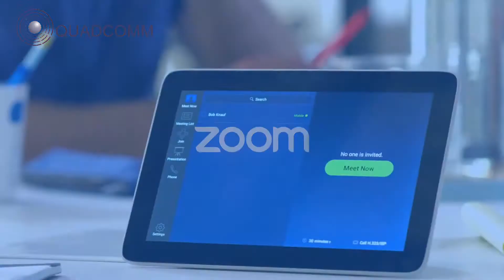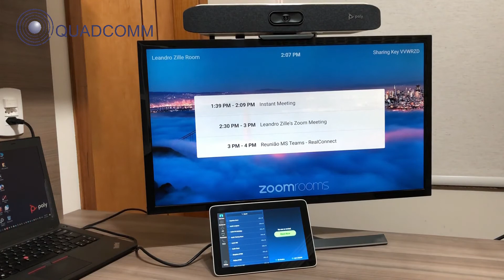Poly Studio X30 Zoom Room - resumo em português | QUADCOMM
Só porque suas reuniões são em espaços pequenos, não significa que essas reuniões não são importantes. Conheça o Polycom Studio X30, uma barra de vídeo tudo-em-um (all-in-one) para reuniões e pequenos espaços.

Está radicalmente simples de usar, com suporte para os principais serviços de vídeo em nuvem integrados - não é necessário PC ou Mac.

    Ideal para salas de 6 a 8 participantes;

    O design compacto e leve cabe facilmente na parte superior ou inferior da tela;

    As vozes são nítidas e claras, graças a um feixe de microfones e uma câmara acústica;

    Câmera 4K;

    Enquadramento automático;

    Suporta conexão com 1 monitor ou TV;

    O compartilhamento de conteúdo sem fio integrado permite que os usuários compartilhem dos dispositivos sem a necessidade de cabos;

    Configuração, gerenciamento e a manutenção também é simplificada;

    Suporta comunicação por H323 ou SIP;

    O preço acessível oferece excelente desempenho na sala de reuniões sem quebrar as finanças;

    Aplicação nativa para comunicação através de Zoom® Room.

Maiores informações entre em contato com a Quadcomm!